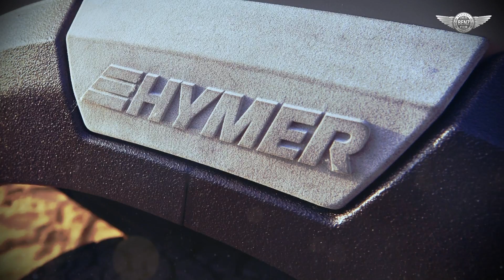Hymer VisionVenture Concept - the future of camper vans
Hymer presents the concept of car VisionVenture. 3D-printing, infrared-reflective paint, roof and rear patio with BBQ and pneumatic pop-top roof: developed in collaboration with BASF, the Mercedes-Benz-based concept vehicle VisionVenture breaks new ground in terms of design, self-sufficiency and lightweight construction. The concept car offers a foretaste of what modern travel could be like in 2025. It combines the pioneering spirit and innovation of Hymer with more than 20 innovative materials from BASF in order to offer a forward-looking response to current and future industry trends.